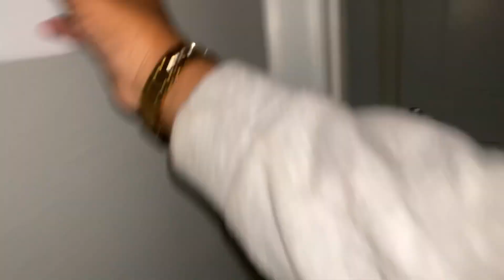AIRBNB BIRTHDAY PARTY 🥳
Heyyyy TinaJoy gang in today’s video I was invited to a Airbnb birthday party such a vibe cute set up nice house I enjoyed my whole night 🥰😎🥳

Follow all social medias:

❤️Sc @Beyondblessed27